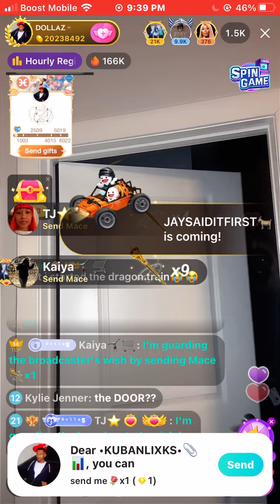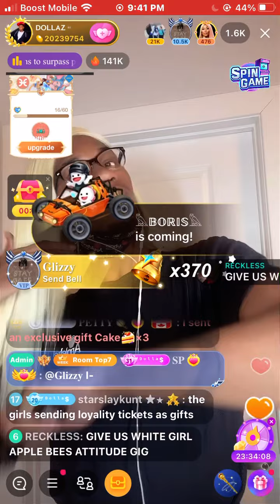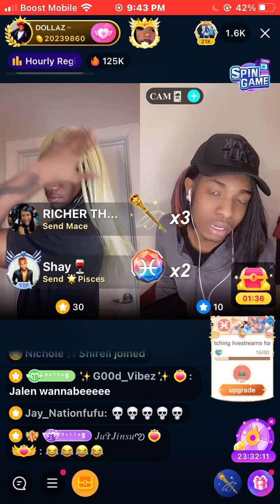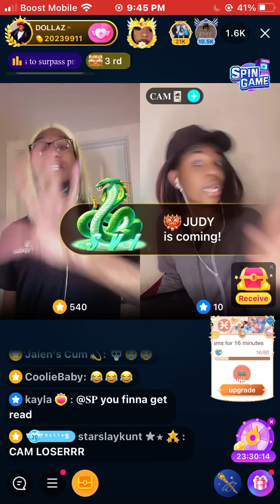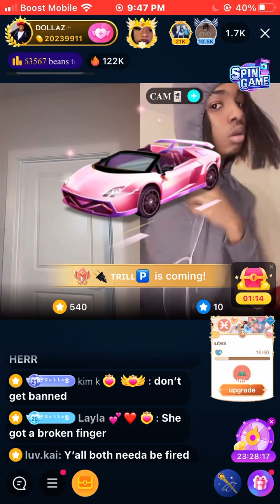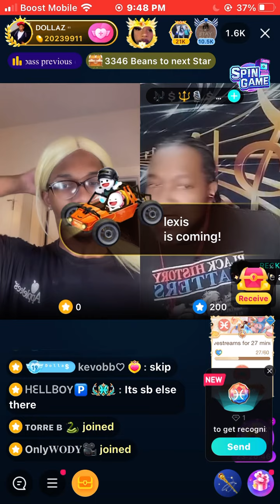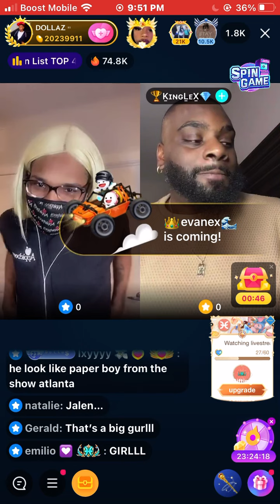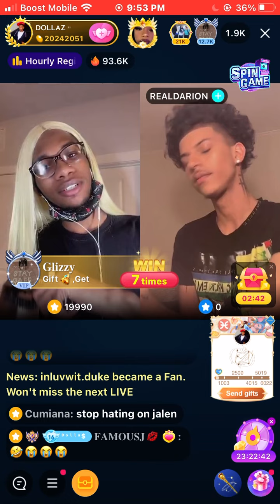Fatha dollaz apple bees gig